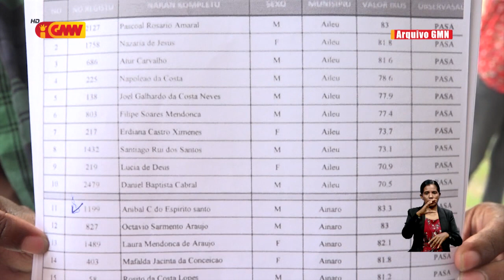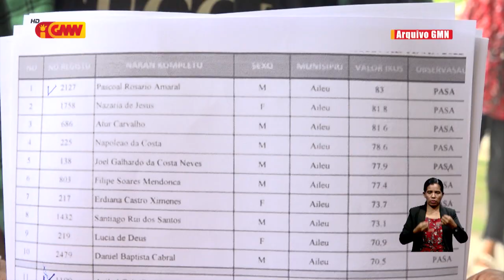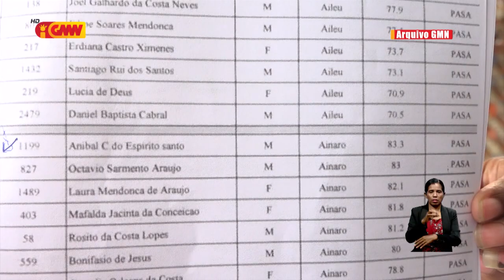FP komete iregularidade iha rekrutamentu GF tenke responsabiliza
FP komete iregularidade iha rekrutamentu Guarda Florestál tenke responsabiliza